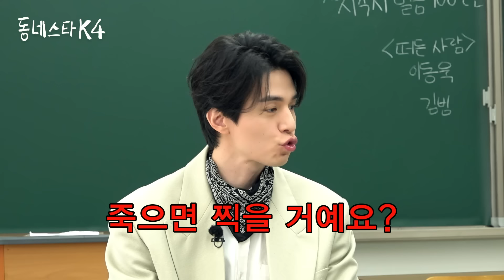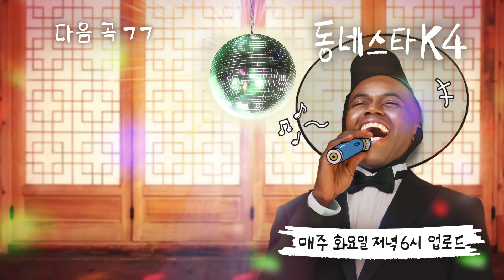김범 왜 안 늙어... 꽃남 광인 조나단 소이정 만나 또 폭주ㄷㄷ (ft.구준표)ㅣ동네스타K4 EP.17 정상훈 김범 손우현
제작진이 예상하는 가장 많이 다시 본 장면 10:28